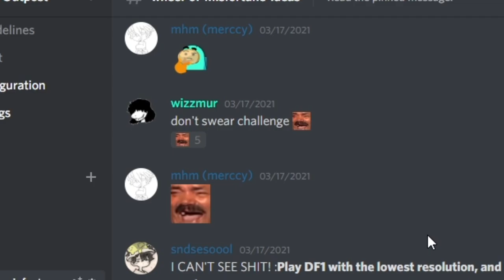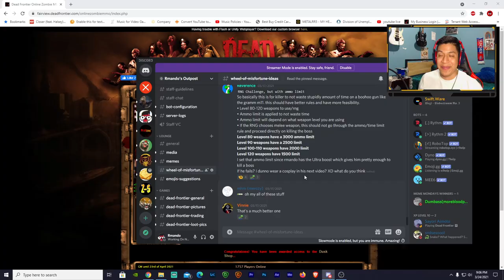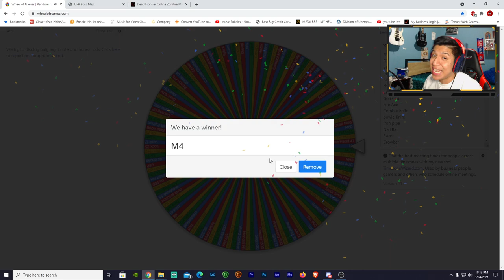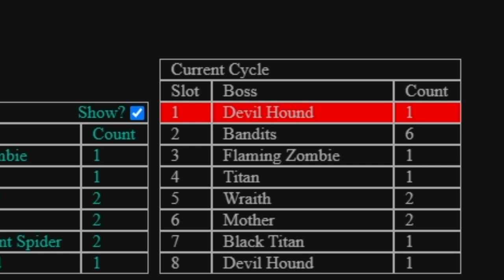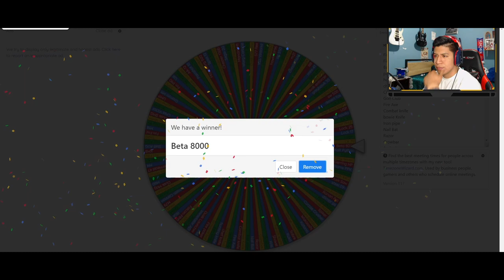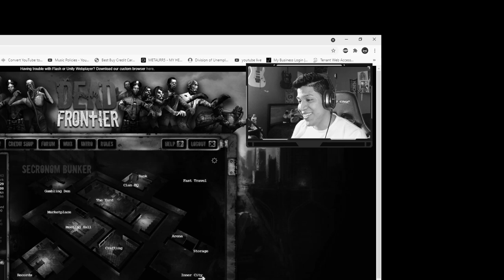Dead Frontier 3D | Wheel Of Misfortune #2 (Black Titan VS ?!?!?!)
Couldn't do it.. I just couldn't do it.

Computer Specs:
Gtx 1070
2 TB HDD
526 GB SSD
16 GB RAM